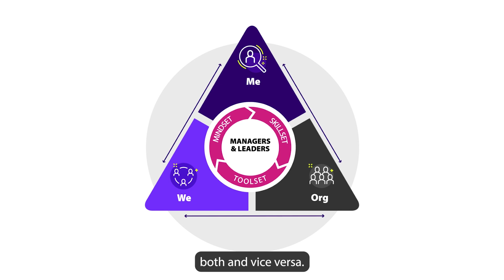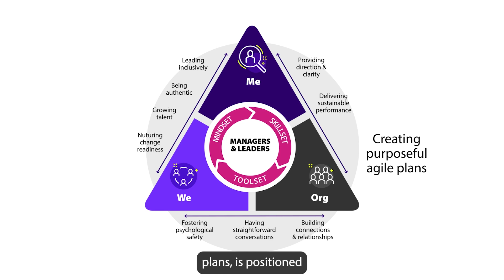Introducing Our Management & Leadership Framework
Drawn on the latest thinking, insight and evidence, and endorsed by subject experts and customers globally, our framework clarifies our view on what developing the best managers and leaders looks like.

- Highlighting the required skillset, mindset and toolset for leadership development
- Pinpointing how an individual manager or leader engages with themselves, their team(s), and the organisation
- Defining ten core capabilities needed to be an effective manager and leader